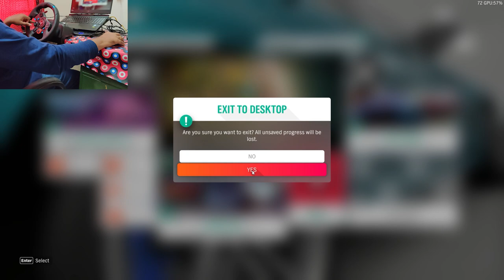Euro Truck Simulator 2 & Forza Horizon 4 Gameplay in Tamil with Logitech G29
Intro - 0:00
ETS2 - 1:04
FH4 - 7:50
Final Thoughts - 13:30

euro truck simulator 2 logitech g29 gameplay
Beginner's Guide
world wrestling entertainment
wwe
MrViKKiGameR2998
BUS MODS
MAP MODS
TRAFFIC MODS
TAMIL MAP
TAMIL BUS
TAMIL BUS SKIN
Euro Truck Simulator 2 with Logitech g29 | Urgent Delivery | Volvo FH15 750
Delivering The Goods by Volvo FH16 750
Logitech G29
G29
g29
Volvo
Volvo FH16
volvo
Xpertgamingtech